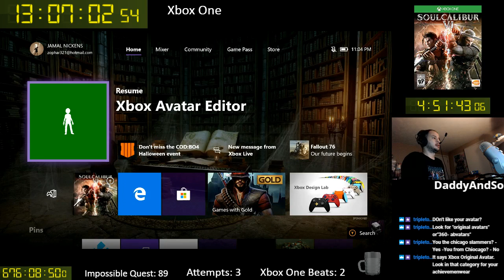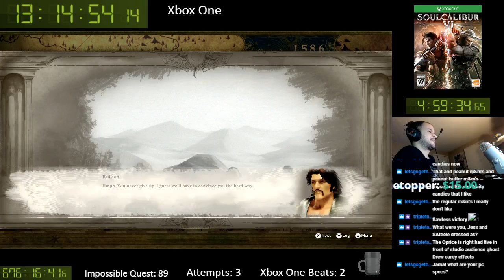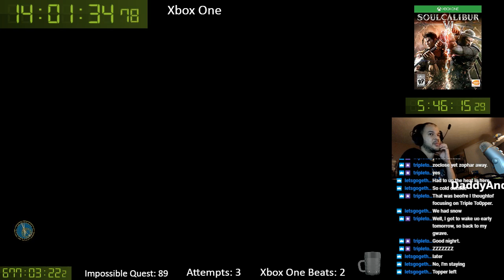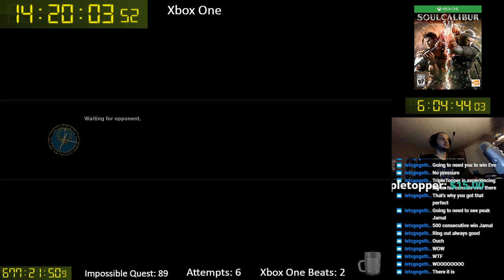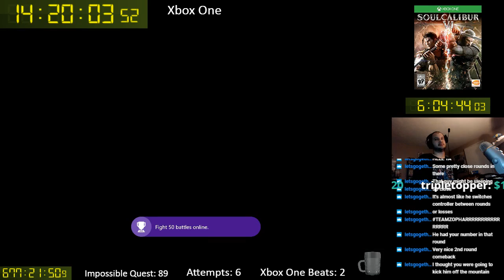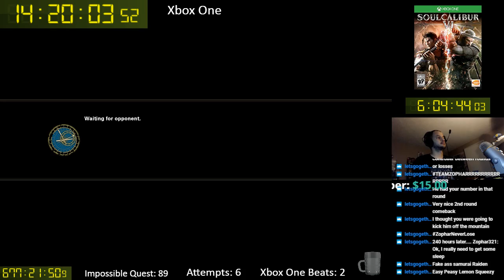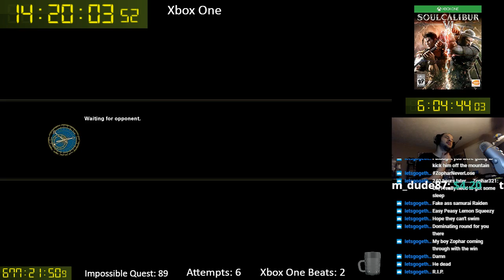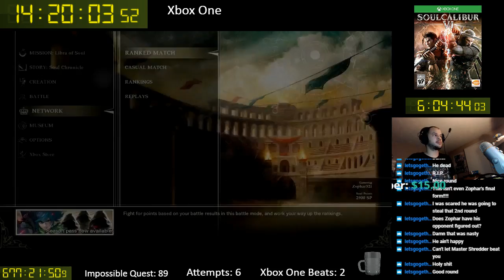[3] Xbox One : Soul Calibur 6 Day 4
Quest to beat every Xbox One Game!